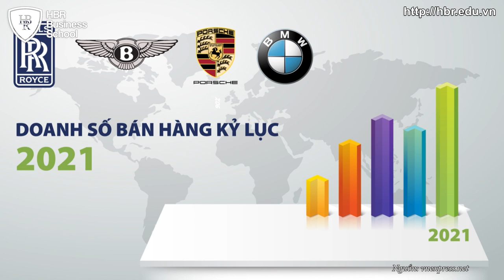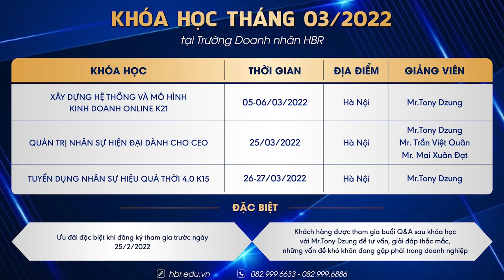Chiến lược Marketing "cuộc đời ngắn ngủi" giúp Rolls-Royce đạt doanh số kỷ lục 2021 | Mr. Tony Dzung